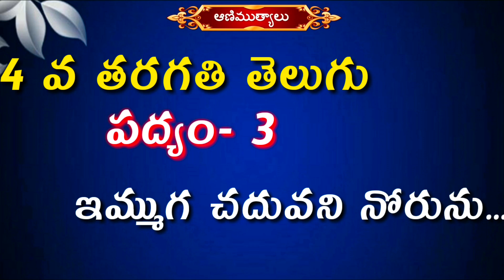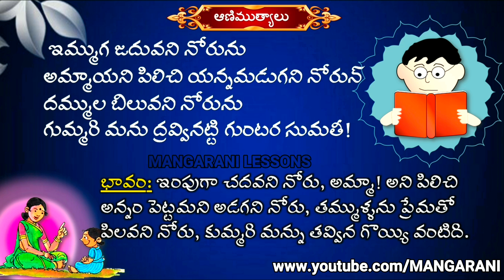ఇమ్ముగ చదువని నోరును పద్యం, 4th class telugu lessons, sumati satakam, aanimutyalu telugu lesson,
4thclass
4th class telugu lessons
aanimutyalu telugu lesson
immuga chadivanu noru padyam
ఇమ్ముగ చదువని నోరును తెలుగు పద్యం
తెలుగు పద్యం
4th class telugu rhymes
telugu padyalu